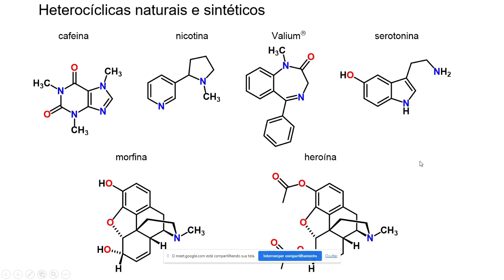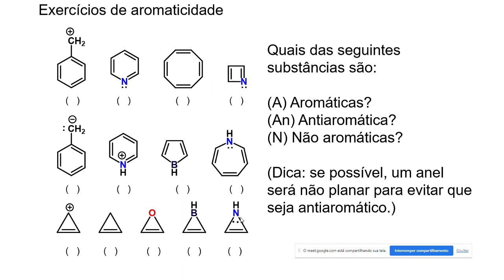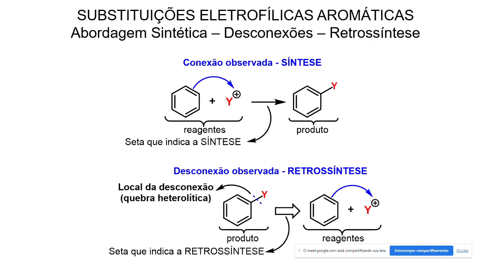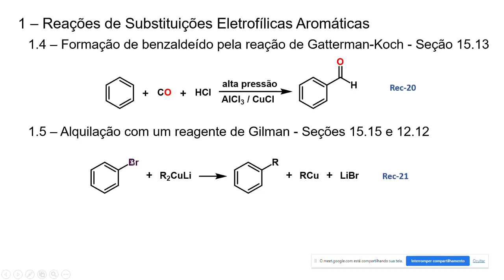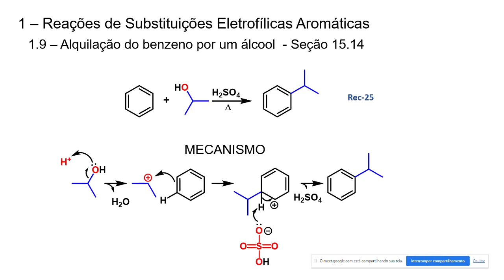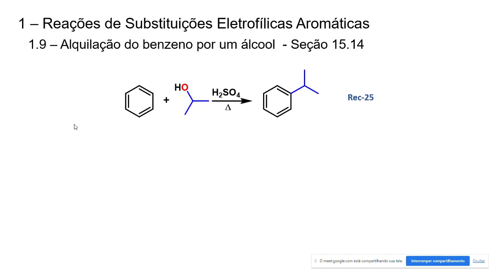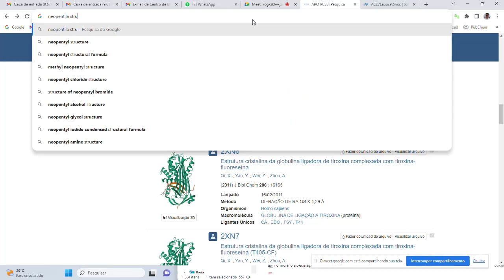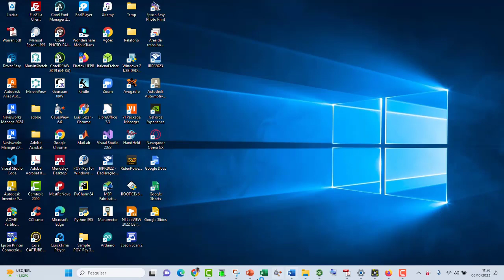TECNOLOGIA DE MATÉRIAS-PRIMAS SINTÉTICAS - aula-2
segunda aula da disciplina TECNOLOGIA DE MATÉRIAS-PRIMAS SINTÉTICAS.
Trata de reações de substituição eletrofílica aromática, rearranjo de carbocátions, diversos exemplos de reações e exercícios